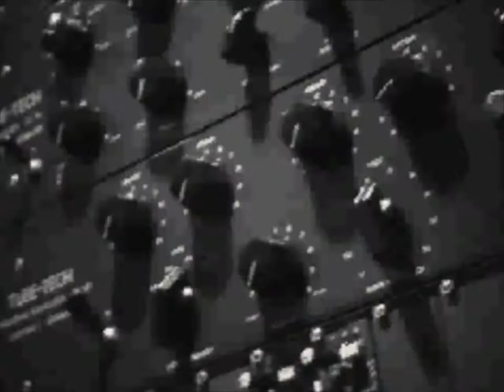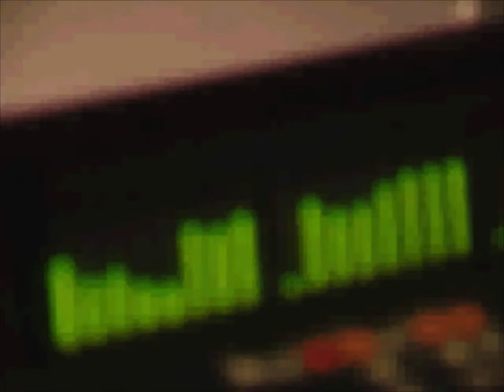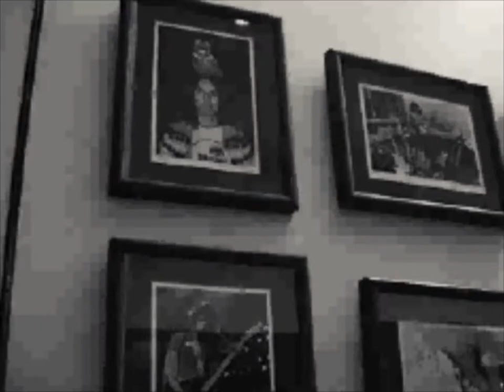Mushroom Circus: Lady Threw A Dime (1996)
Finnish grunge band from early 90's. Taken from the demo ”Turn on the magic vibes” (1996).